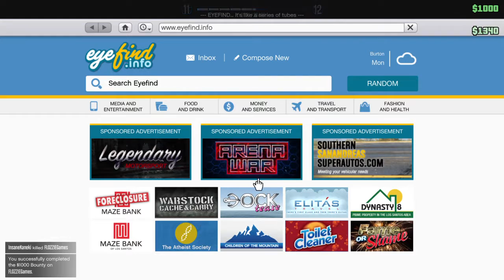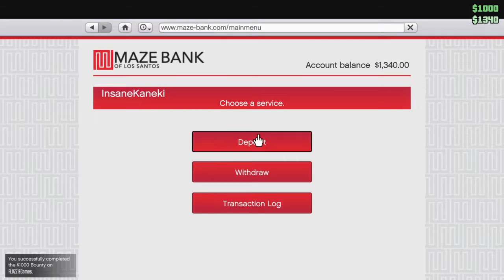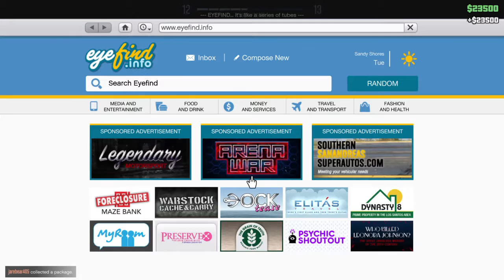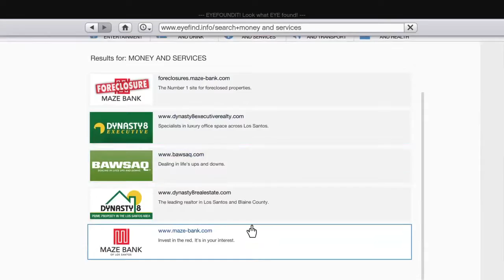Last Friends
Last Video before new channel video